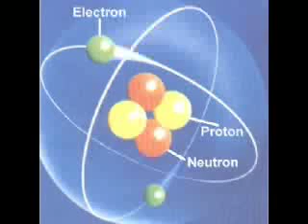Bridges & Balloons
Joanna Newsoms Bridges & Balloons with some pictures, some of which are pretty and others that aren't.